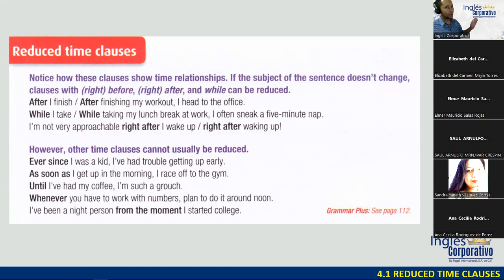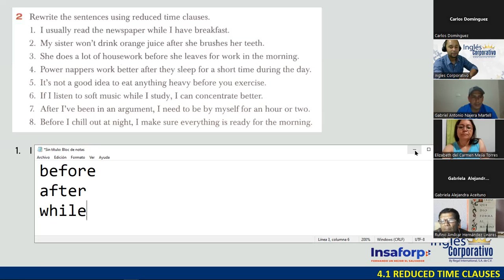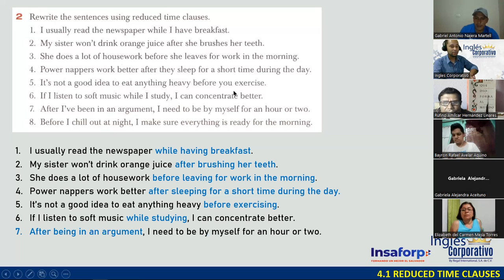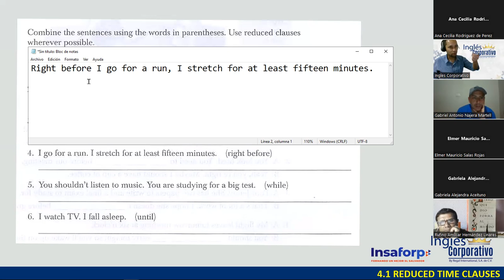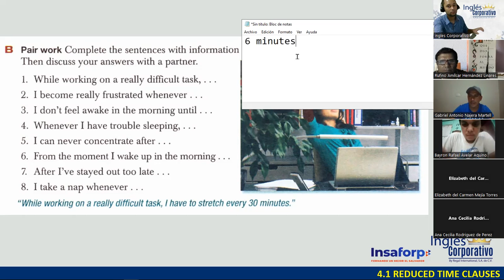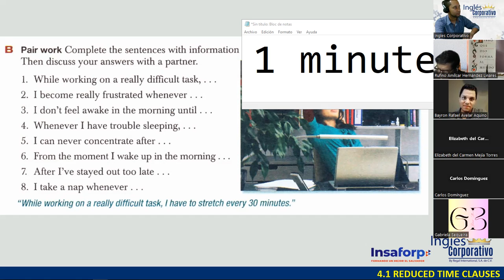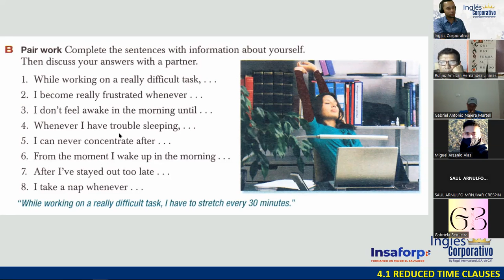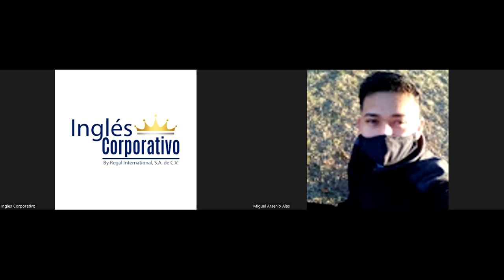SESION 14 - 19-09-23 - FI-REGAL-85 - DOÑÁN - PHRASAL VERBS ABOUT ENERGY AND SLEEP